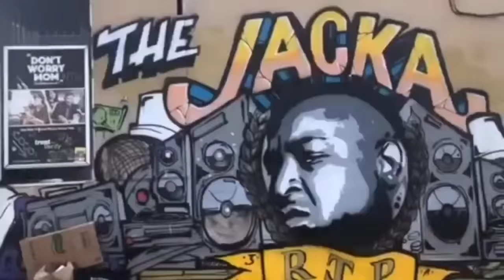TANGO BLASTIN.....THE BIGGEST GANG IN TEXAS.....